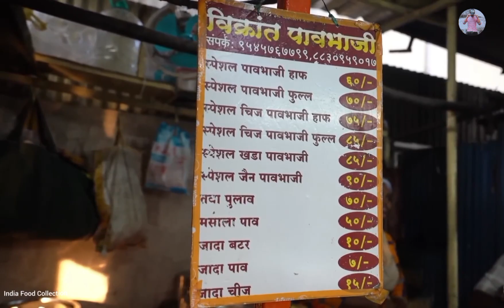Kolhapur Famous Maharashtrian Style Butter Pav Bhaji Making Rs. 60/- Only l Kolhapur Food Tour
Address: Mangalwar Peth, Manganwlar Peth, Kolhapur, Maharashtra 416007